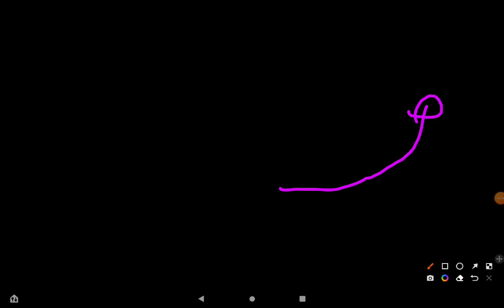Minecraft Story mode+2 episodes